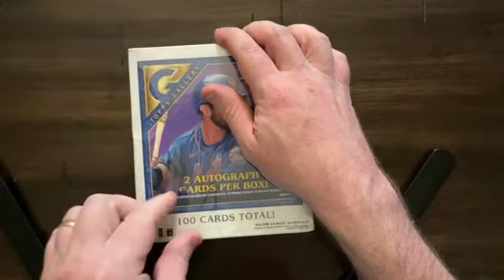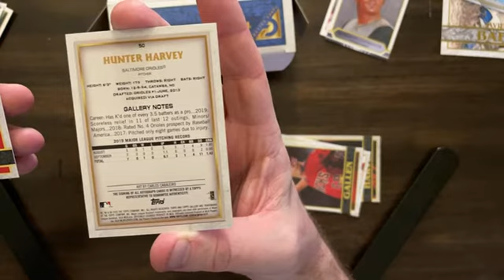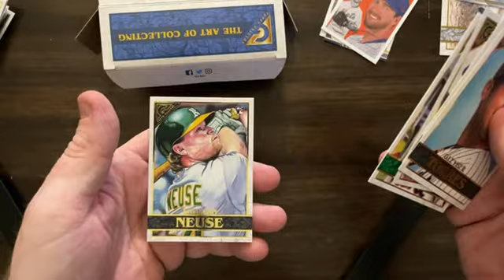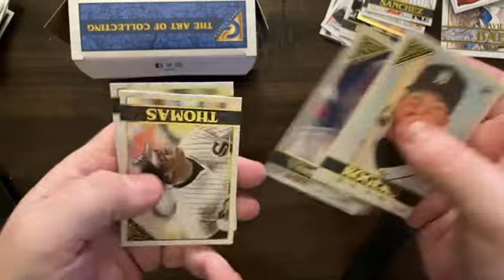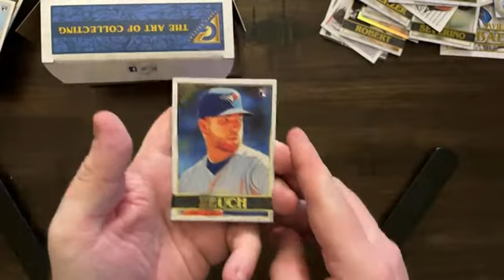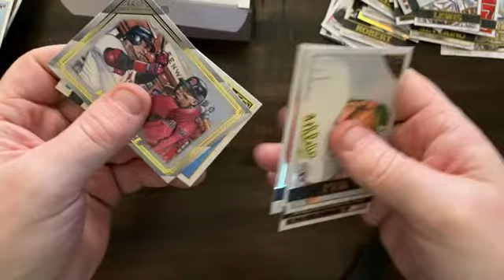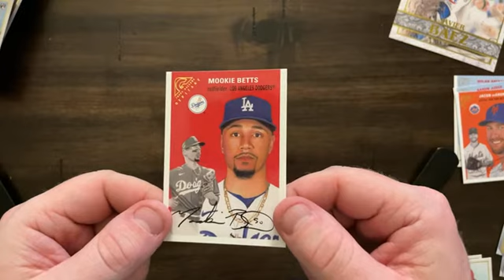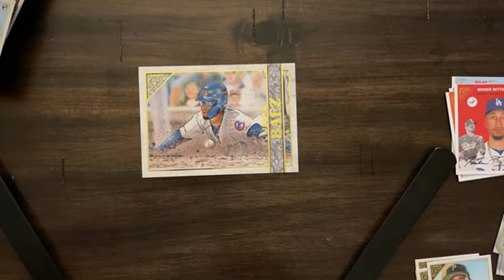2020 Topps Gallery Hobby Box Opening (TWO GUANANTEED AUTOS)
Inching closer to completing the base set.